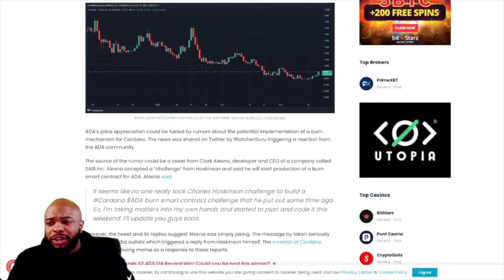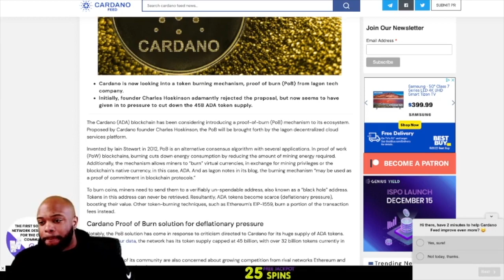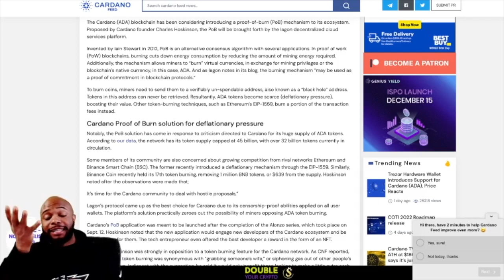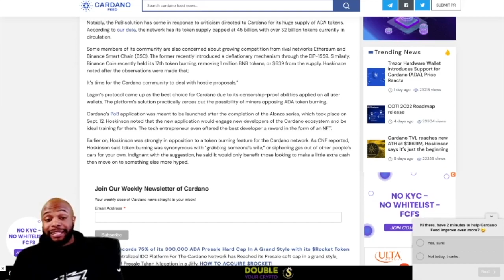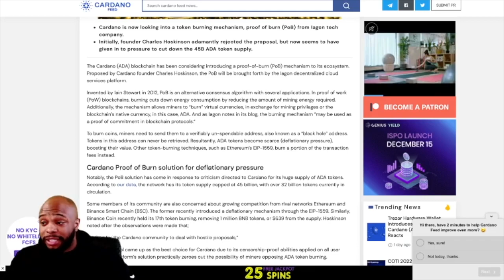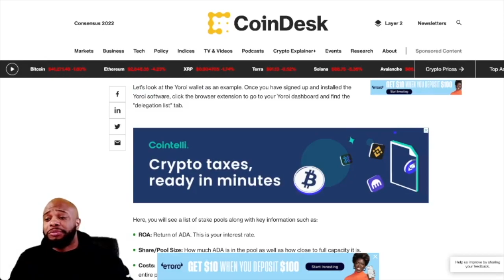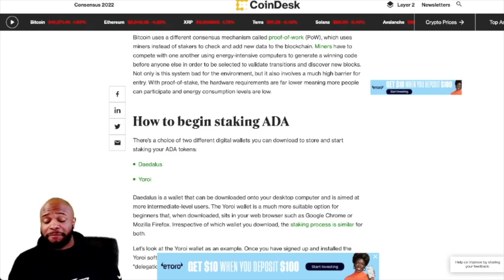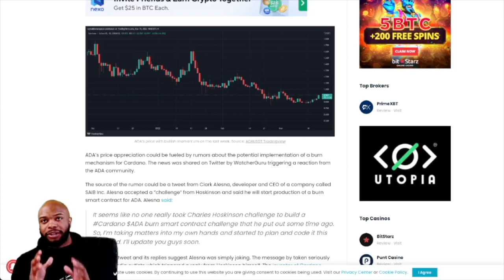🚀 CARDANO MASSIVE PUMP EXPLAINED !! HUGE GROWTH COMING!!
Cardano makes huge move up 13% in one week! We cover why that happened and what to expect for Cardano in the future, along with a base price prediction!